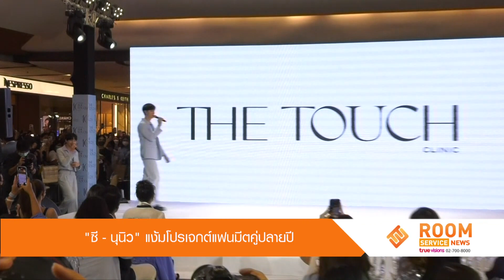เหล่าซนซนเตรียมฟิน! “ซี - นุนิว” แง้มโปรเจกต์แฟนมีตคู่ปลายปี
Room Service News_090865

สิ้นสุดการรอคอยเมื่อมีประกาศข่าวดีจากดูมันดิว่านักแสดงหนุ่ม   “ซี พฤกษ์” กำลังจะจัดงานแฟนมีตเดี่ยวเต็มรูปแบบครั้งแรก และที่เซอร์ไพรส์สุดๆ จะมีแฟนมีตของทั้งคู่ปลายปีนี้ งานนี้นักแสดงหนุ่มอย่าง “นุนิว และ ซี พฤกษ์” ได้แง้มโปรเจกต์นี้ให้ฟัง คาดว่าจะมีปลายปีนี้ แต่จะมารูปแบบไหนต้องติด ตาม แต่ตอนนี้ขอลุยแฟนมีตติ้งเดี่ยวของ “ซี” ก่อน ฟุ้งทาบทามแขกรับเชิญด้วยตัวเอง หวังว่าตอบรับจะมา